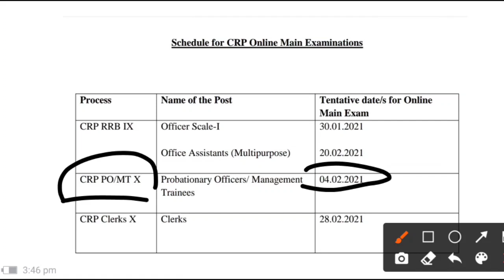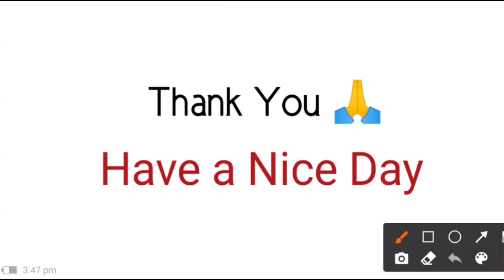About 👉 IBPS PO Pre Result 2020 / क्या Result 14 या 15 जनवरी को आएगा 🤔